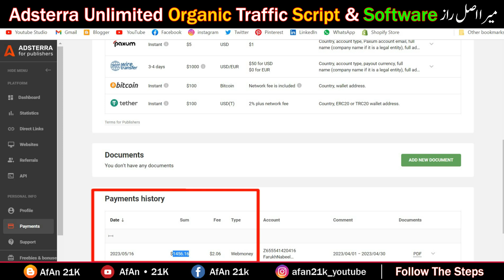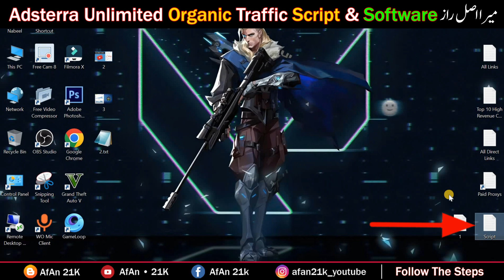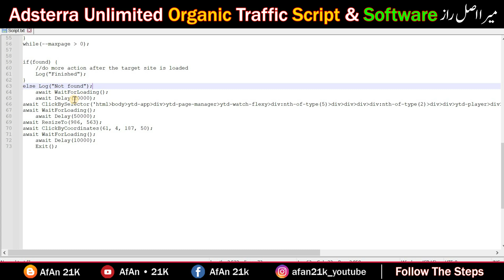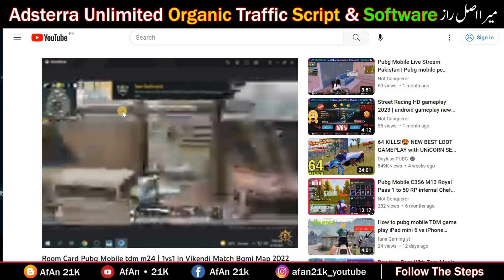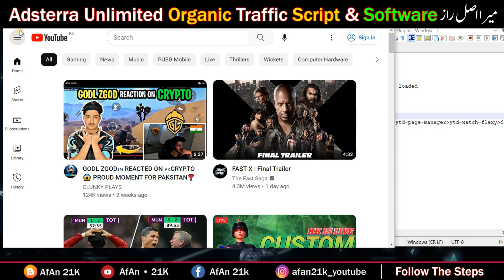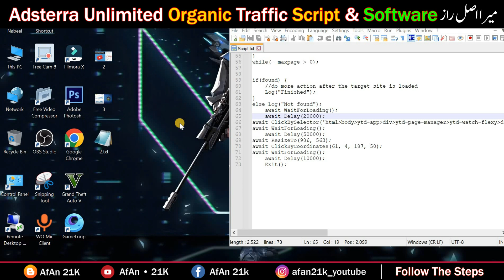$1456 Adsterra Secret Loading Earning Trick | Adsterra Unlimited Traffic Method Organic New Software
🌟In this Video questions aur Solved👇👇👇

Script Software Course Part 1
Adsterra + Youtube earning Method
Adsterra NEW earning Method
Website blogging and adsterra
Adsterra Direct Link Earning Trick
Automatic Traffic For Direct Link
Adsterra Auto Earning SECRET Course Adsterra earning
Adsterra earning method Adsterra Paym
Adsterra Earning Tricks 2023
10+ Methods to get traffic on Adsterra website
Adsterra Unlimited Traffic from No Gmail
Adsterra high cpm trick 2023
How to Show Adsterra Ads in VPN and Paid Proxys
Adsterra Fast Earning Trick
Adsterra $1456 In 2 Minutes Live Earning Proof $450+ CPM

✅ How to Verify Website on Google Search Console | Search Console Ownership verification HTML For All Part 2 👈

✅ Adsterra VPN Trick | Tuxlervpn Secure 100% kaise kare | All Problems Solved With RPM/CPM Increase Part 5 👈

✅ $777 Adsterra No Loading No Self Click No VPN | Adsterra Earning Tricks Organic Traffic Full Detail 👈

✅ 🎉Ramadan Offer | Eid Al Fitr 2023 | Eid Al Fitr sy phly Youtube Channel Monetize Ho jay ga 😱 2 Tips 👈

✅ $867 Earn Adsterra in 2 Week 2023 Trick | How To Increase Adsterra CPM 2023 | Copy-Paste Direct Link 👈

🌟Video subtitles Language Add🌟

Official Voice Over Urdu
English
Hindi
Arabic
Indonesian
Spanish
Turkish
Portuguese
Russian
Bangla
Punjabi
Sinhala
Korean
Vietnamese
Azerbaijani
Bosnian
Chinese
Aymara
French